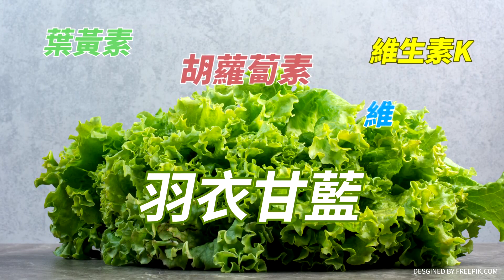綠能你不能 挑戰三觀 ＂違建詭辯＂ 大將＂穿黨服上酒家＂擁女激吻l廟口開講@中天電視CtiTv